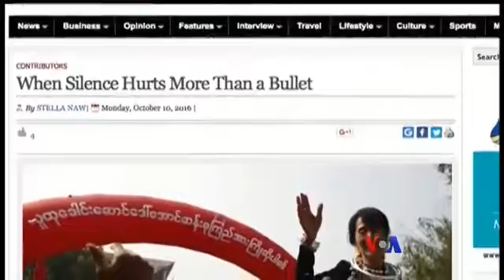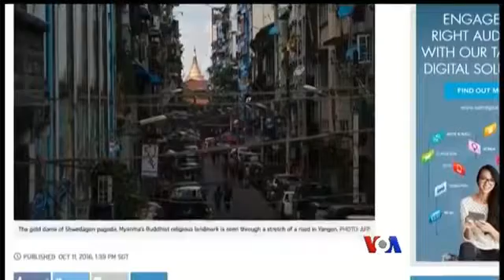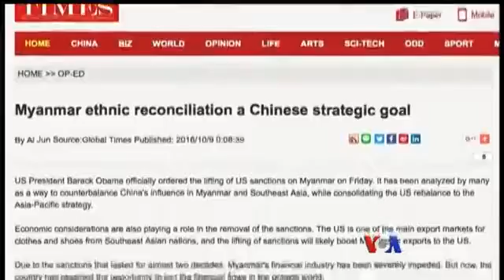October 15, 2016